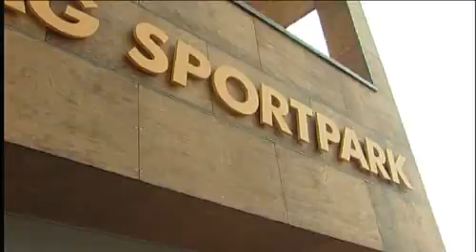OVTV Extra: Győri sportpálya